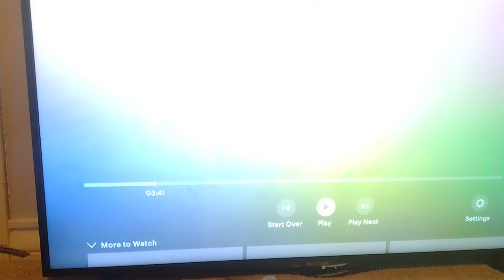destroy destroy destroy